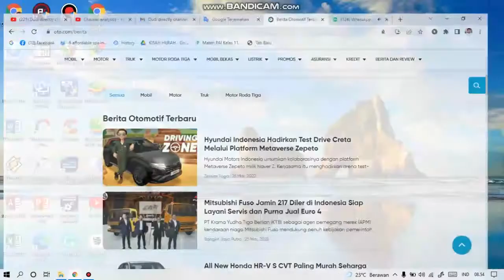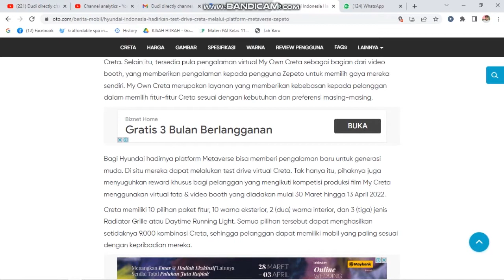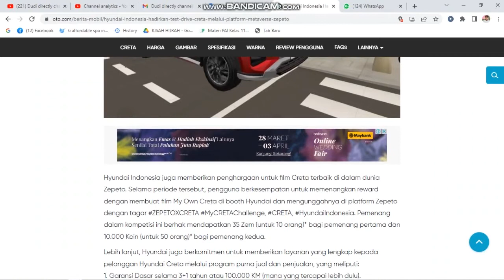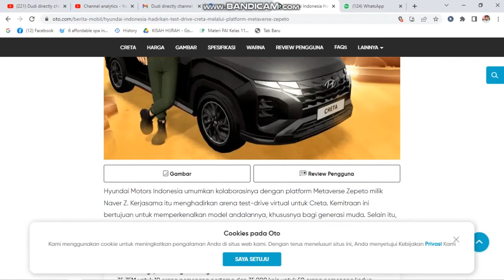KABAR TV 24 " Hyundai Indonesia Hadirkan Test Drive Creta Melalui Platform Metaverse Zepeto"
Hyundai Motors Indonesia umumkan kolaborasinya dengan platform Metaverse Zepeto milik Naver Z. Kerjasama itu menghadirkan arena test-drive virtual untuk Creta. Kemitraan ini bertujuan untuk memperkenalkan model andalannya, khususnya bagi generasi muda. Selain itu, pihaknya juga menawarkan program reward bagi pelanggan yang berpartisipasi dalam produksi film My Creta di Zepeto mulai 30 Maret hingga 13 April 2022.
Metaverse merupakan istilah gabungan dari Meta, yang berarti virtual dan melampaui batas, serta Universe memiliki kaitan makna dengan dunia nyata, dan mengacu pada campuran realita, yaitu interaksi antara virtual dan realita. Zepeto adalah platform yang memungkinkan pengguna untuk berkomunikasi dengan teman-teman mereka di ruang virtual. Pengguna juga dapat menikmati berbagai aktivitas termasuk berinteraksi satu sama lain, berbelanja, bahkan terlibat dalam diskusi melalui avatar yang mengekspresikan minat masing-masing. Secara global, Hyundai adalah merek otomotif pertama yang mengadopsi kendaraan dalam platform virtual untuk memberikan pengalaman interaktif bagi pelanggannya.